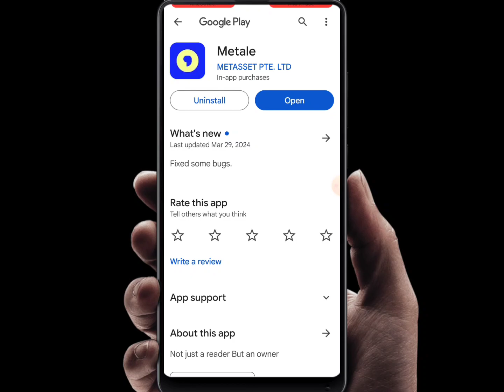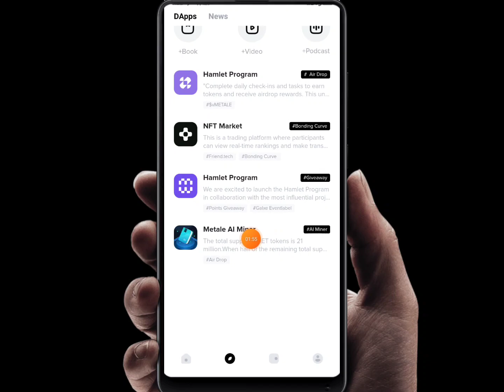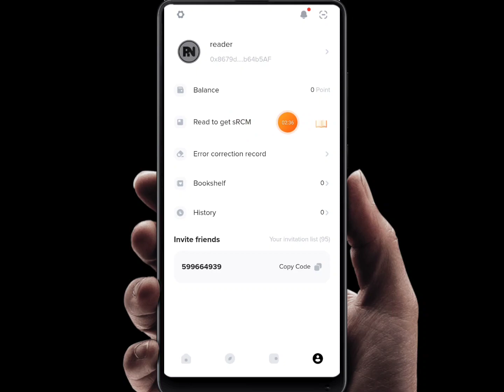Metale Read2N মাইনিং চালু করতে পারছেন না | Read2N Mining Update | Eso Ay Kori